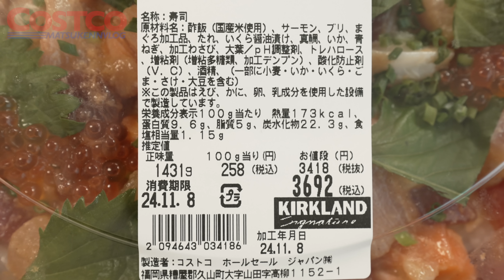【コストコ】新商品海鮮ごま漬け丼購入レポート【episode1239】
【新商品】海鮮ごま漬け丼
【商品No】94643
【価格】¥3692 (¥258/100g)
【内容量】1431g
【消費期限】1日
【総カロリー】2475kcal [ P137.3 /F71.5 /C319.1 ]
【おすすめ度】★★★★☆